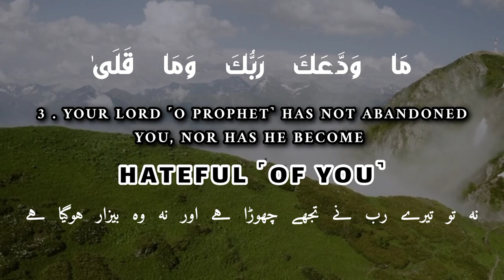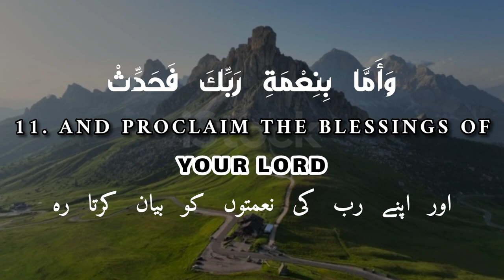Surah Ad-Duha || سورۃ الضحیٰ || (The Morning Hours) || Quran Tilawat || By Self Recitations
𝐓𝐡𝐞𝐦𝐞 :-

As the 93rd chapter of the Quran, Surah Duha focuses mainly on the Prophet. The verses speak of God comforting him during times when others are mocking him as well as recounting some of God's blessings upon him. Based on these blessings God also gives certain commands to him and the believers.

𝐁𝐞𝐧𝐞𝐟𝐢𝐭𝐬 𝐨𝐟 𝐒𝐮𝐫𝐚𝐡 𝐀𝐝 𝐃𝐮𝐡𝐚📌

1. Divine Connection
2. Enhanced Gratitude
3. Repentance and Forgiveness
4. Mental Peace
5. Optimism
6. Increased Focus
7. Emotional Resilience
8. Enhanced Self-Esteem
9. Emotional Balance
10. Social Harmony
11. Enhanced